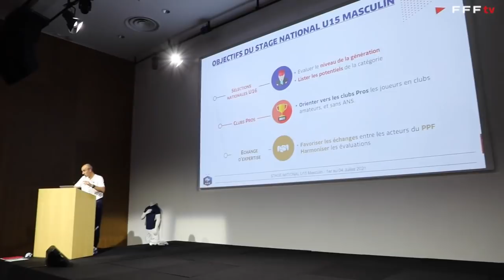Focus sur le stage national U15 à Clairefontaine I FFF 2021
Du jeudi 1er au dimanche 4 juillet, le Centre National du Football de Clairefontaine accueillait un stage national U15. Retour sur ce rassemblement, avec notamment les interviews de Lionel Rouxel, en charge de ce stage, et de Jean-Luc Vannuchi, sélectionneur des U16 tricolores.